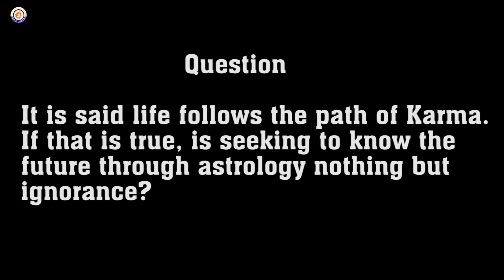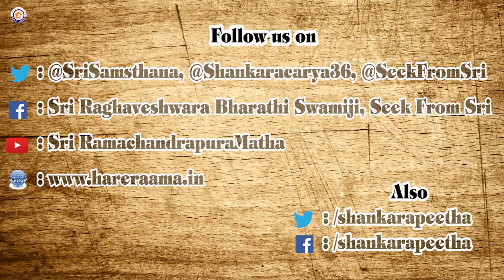SeekFromSri: If Everything Is Predetermined, Why To Depend On Astrology?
SeekFromSri : Srimadjagadguru Shankaracharya Sri Sri Raghaveshwara Bharati Mahaswamiji

If everything is predetermined what you say is right. In match-fixing everything is decided in advance. An understanding is reached with the opposite party in advance. Match is a sham, matching is done already. Here enemy is not an enemy, the game is not a game. In the same way, if everything is decided in advance it is futile to inquire future from astrologer and working hard to avoid hardships. There is no meaning in fighting for dear life and trying to make it beautiful. What is left to try and improve? If you catch a disease no need to take medicine, things will happen the way it is destined. Why take treatment? This is the point. Everything is not predetermined. Even if everything is predetermined it doesn't mean things can't be changed. In the things which are predetermined, there are things which can not be changed. There are also things which can be changed with effort and there are things which can be changed easily. We must be aware of this fact. Ayurveda classifies diseases in to curable, curable with great difficulty and non-curable. Some diseases can be cured easily with medication, some can be cured after lot of difficult treatments and medication, some others have no cure - suffering is the only option. It is not only Ayurveda, you go to any branch of medicine and you get any one of these replies. "This can be cured with medicine in a week/ this is difficult case, you need to get admitted, you need to take permanent medication or you have to go under the scissors. Some are hopeless cases, their only result is generation of income to the doctor. Patient takes treatments only for consolation in such cases, he does not have any chances getting his illness or of survival. Karma is similar. We have to toil, some can be cured with effort, some can not be; but we have to put our efforts. Life is cart with two wheels. One is called our karma and other is human effort. There is a chance for human effort. You read any scripture, listen to great men like Räma - they keep repeating two things - 'daiva' (karmas) and 'purushakära' (man-made). 'Daiva' is prederermined, in some cases that is the ultimate winner whatever you do, ultimately that is the way it happens. In some cases 'purushakära', that is human effort -will of human - wins. That stands a chance. So, it is not a complete match fixing. There is a chance for your effort. Astrology is a small face of such efforts. Efforts has hundreds and thousands of faces. There are multiple ways to try. Astrology is a small solace. On top of it, since the question is on human efforts, this is the answer - there is hope. If this answer is not there, if there is no room for human efforts, world will come to a standstill. If everyone accepts karma completely, there is no meaning in trying. Life will lose it's meaning.

Questions related to spirituality can be posted in the below twitter handle with hash tag SeekFromSri to account @SeekFromSri